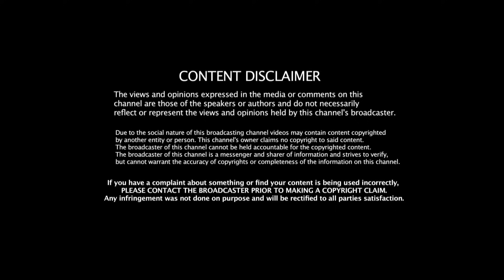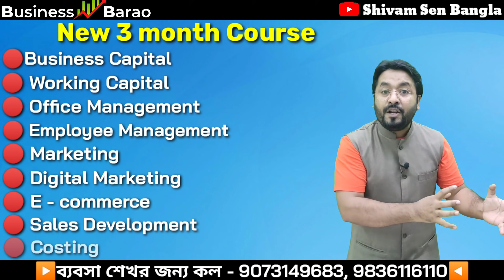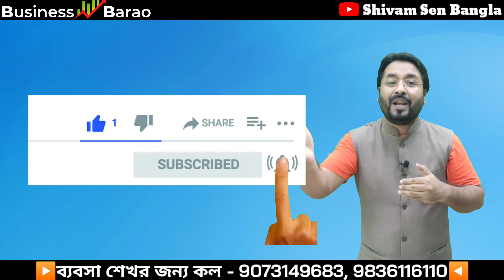দুর্গা পূজার আগে এই ব্যবসাটি শুরু ক্রুন, মাসে প্রচুর টাকা আয় করবেন / Theme Consultant Business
In this video I have spoken about a New Business Idea where you can start with a Low Investment but greater profit. The New Business Idea is How you can become a Theme Consultant or Theme Creator for Corporate events, Weddings, Puja Decorations & many more.